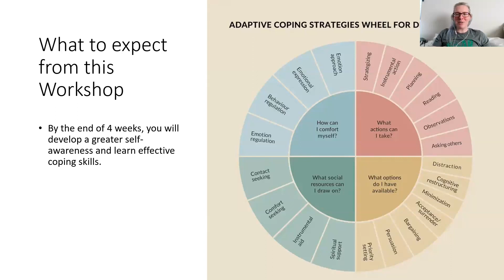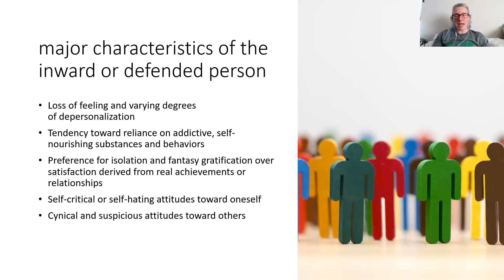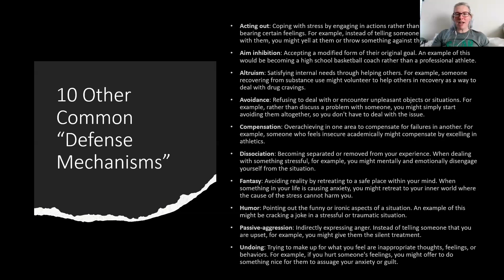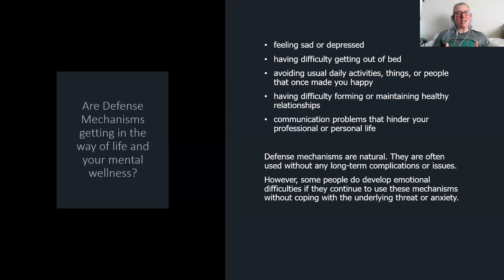Defense Mechanisms Introduction